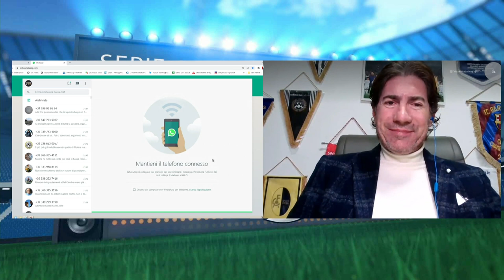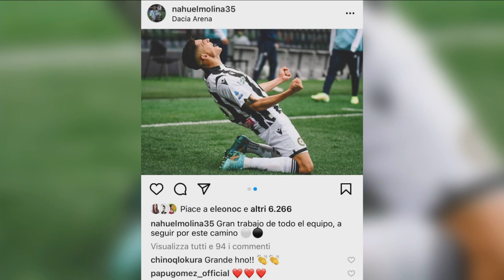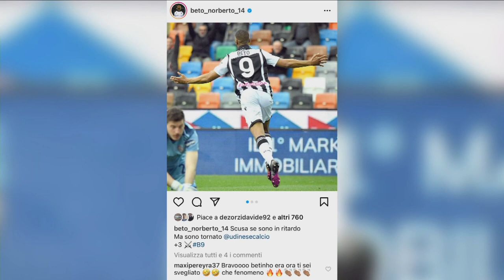L'ALTRA DOMENICA | 3 APRILE 2022